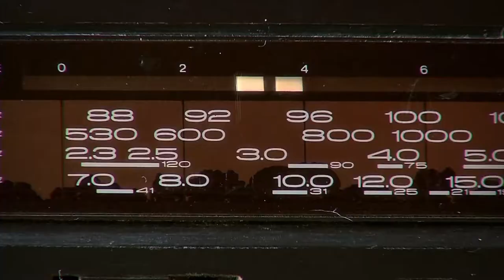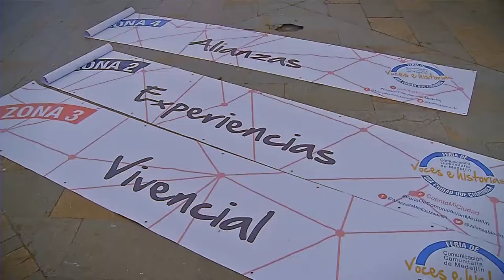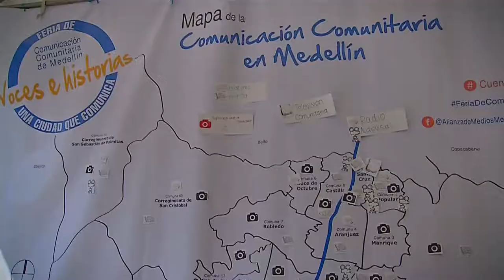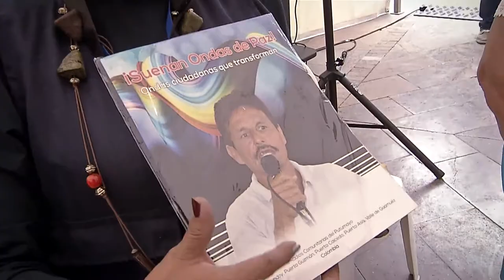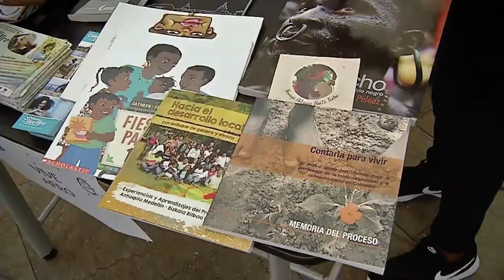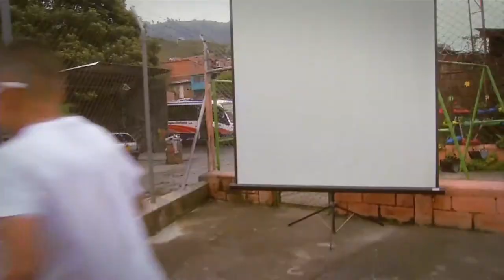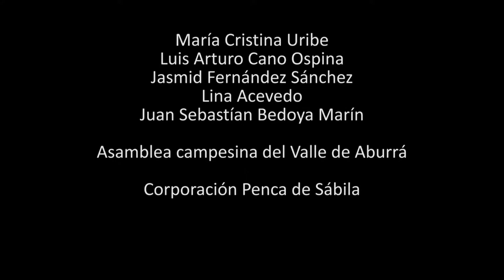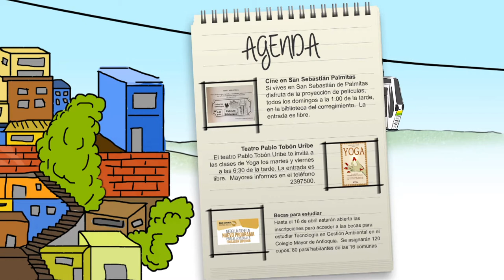Mi Barrio Cuenta 13 Telemedellín